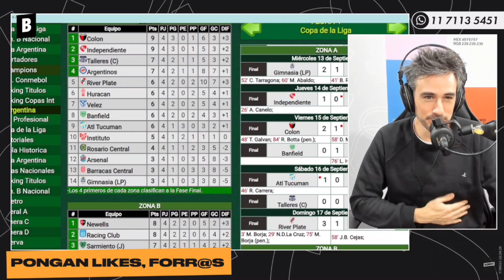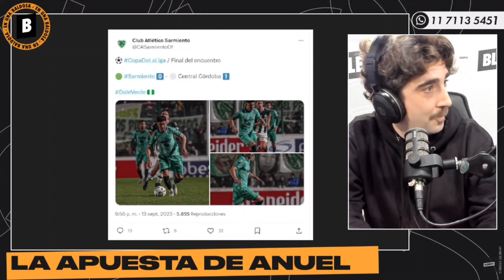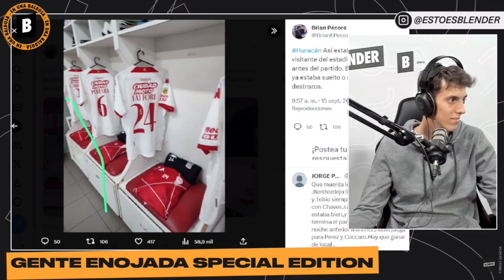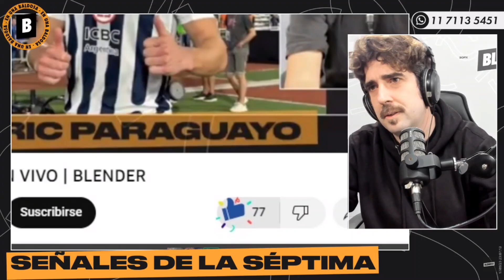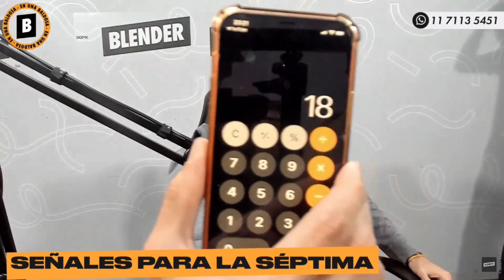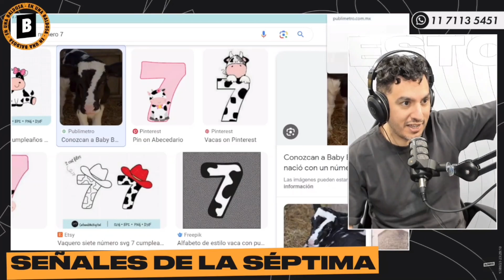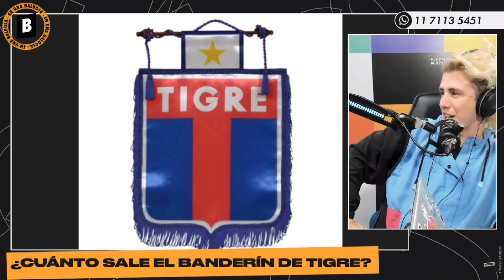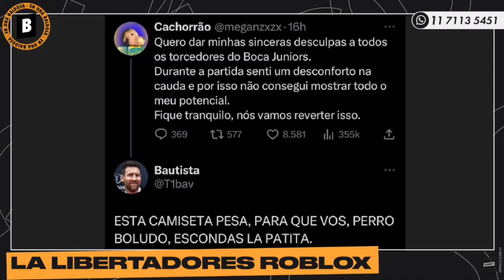EN UNA BALDOSA | ABRAZOS CON CHIVO, MODRIC PARAGUAYO, SEÑALES DE LA SEPTIMA ¿QUÉ COBRÁS ? | BLENDER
Llegamos al. programa #20 de En una Baldosa. Con una Quilmes en la mano analizamos los abrazos del fútbol argentino ¿Apoyo real o venta de humo? Tuvimos una nueva entrega de ¿Qué cobras? polémica entre Alén, Castro y David. El chat nos mostró señales de la séptima de bocaaaa. Le pagamos al negro Chávez para que salude a David y Descubrimos la verdadera copa, la Copa Libertadores Roblox. Una Locura.

0:00 Arrancamos
0:56 Redondeamos para arriba
3:32 Blender crece
4:12 Sale sorteo bostero
6:41 El hincha de Boca, ayer y hoy
8:57 Señales de la séptima
15:17 Brindamos por reconocer a los jugadores
16:26 Milanesas: el verdadero debate
18:49 Camiseta sí, remera no
19:57 Fecha 4 de la Copa de la Liga
24:33 No se baña nadie
27:09 Cuestión de abrazos
30:25 Se suman las señales
33:53 Anuel apostó por Sarmiento, y no fue el único
40:10 El Modric paraguayo
44:42 El Rojo ganó de nuevo
45:56 Festejo de cumple en la tribuna
46:59 Gente Enojada: Special Edition
52:46 No es alemán, es tucumano
1:04:06 Gustavo Salas en En Una Baldosa
1:06:59 Ideas para mejorar el fulbo
1:12:07 Probamos la pelota humana
1:22:08 Señales, Paenza, y opiniones
1:26:58 ¿Qué cobrás? Segunda edición
1:56:40 ¿Qué cobras? tiene un nuevo ganador
1:58:55 Copa Libertadores Roblox: s3cuestros y Superman
2:08:46 Nos vamos

Lunes a viernes:
10 a 13 hs. - "Escucho Ofertas" con Guille Aquino, Galia Moldavsky, Agustina Aguilar, Lu Iacono, Pablo Mir y Dario Aletti.

13 a 13:05 hs. - "A jugar con Egu" con Egucito

Domingo:
22 a 24 hs. "En una Baldosa" con Juan Castro, David Mosquera, Matias Sirgo, Martu Baldi y Alen Rappaport.